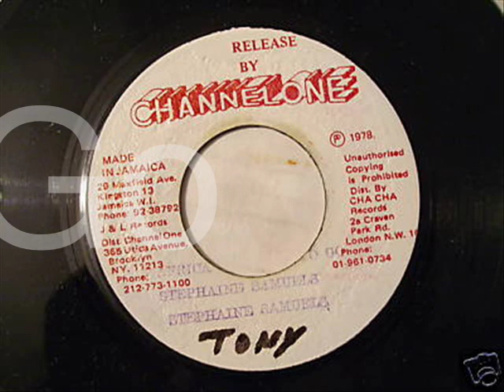Stephaine Samuels - Africa We Want To Go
Stephaine Samuels - Africa We Want To Go  - 1978

Channel One production

Backed by the Revolutionary band

Killer roots !